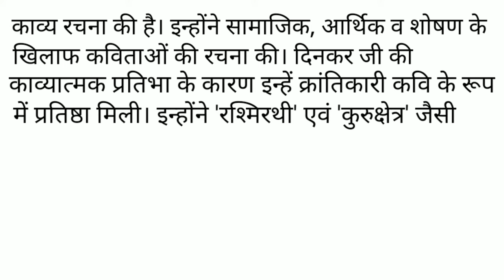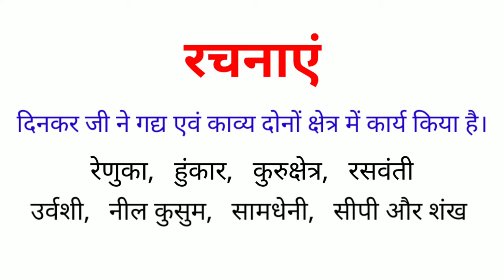रामधारी सिंह दिनकर का जीवन परिचय। ramdhari Singh Dinkar ka jivan Parichay/ Dinkar ji ki Rachnaen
About this video -  रामधारी सिंह दिनकर का जीवन व साहित्यिक परिचय

10th & 12th
important jivani